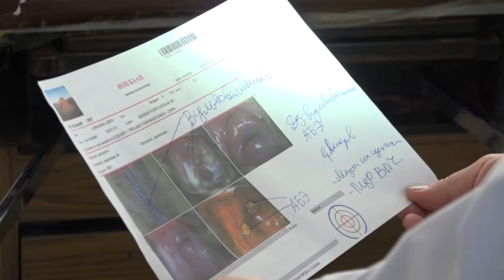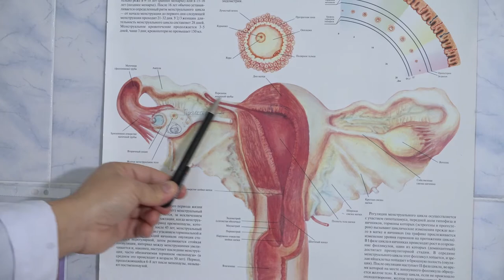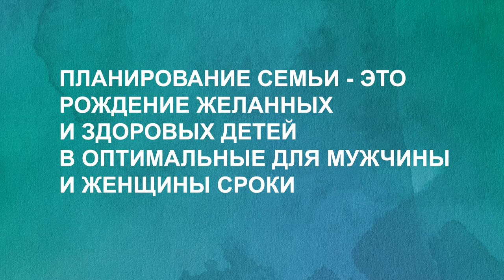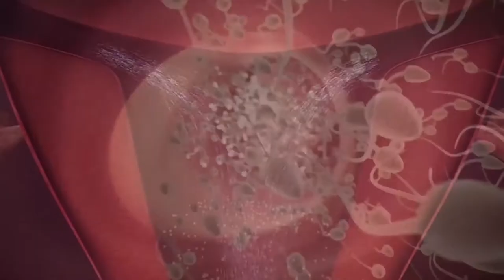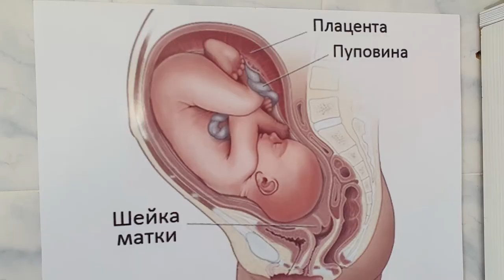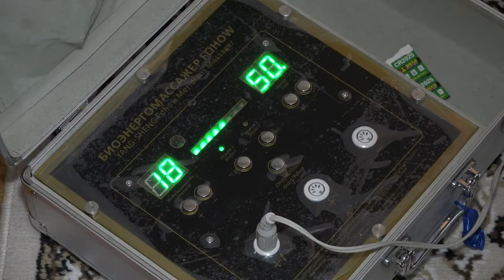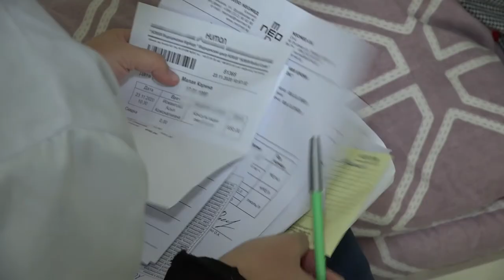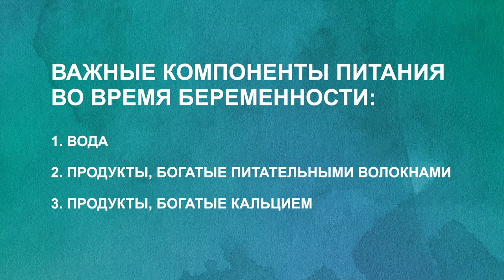Здоровье+. Как родить здорового ребенка.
О планировании беременность и почему так важны первые 1000 дней ребенка, включая внутриутробное развитие. Рассказывает профессор Арсен Аскеров.
Что нужно делать маме, какова роль и действия папы... Ответственность за рождение здорового ребенка лежит и на отце, не меньше, чем на матери. Готовиться к появлению чуда в семье должны оба родителя.
Смотрите авторскую программу Елены Баялиновой.